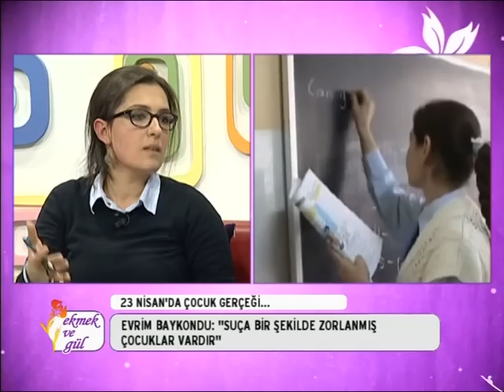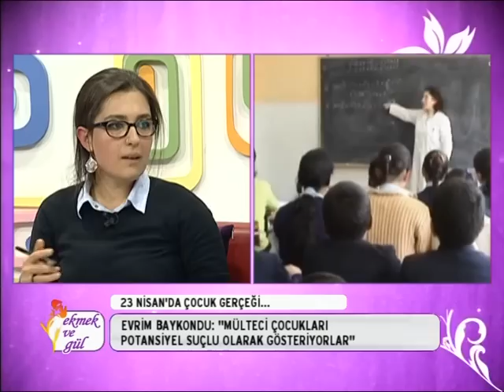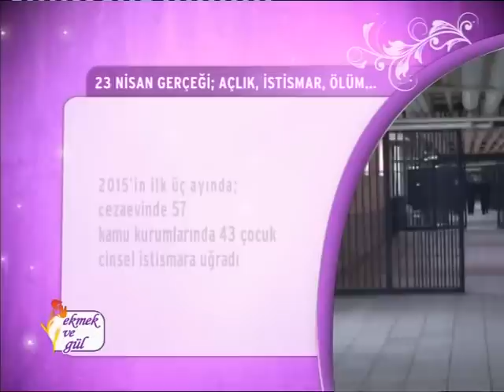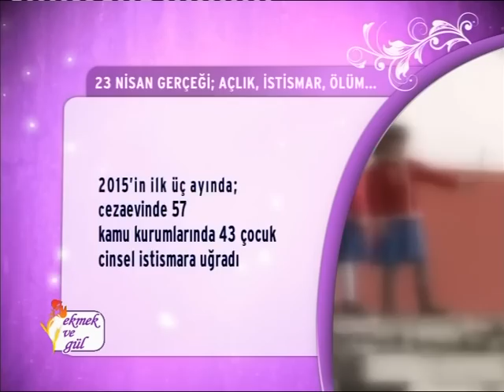23 Nisan 2015 Ekmek ve Gül- Çocuk Hakları alanında yaşanan hak ihlaleri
Çocukların yaşam hakları ile ruhsal ve bedensel bütünlüklerini ortadan kaldıran ağır hak ihlalleri artarak sürüyor. Çocuk hakları alanında yaşanan hak ihlallerini Ekmek ve Gül’de konuşuyoruz...
Gündem Çocuk Derneği’nin „Çocuğun Yaşam Hakkı 2014 Raporu“nun ortaya koyduğu veriler neyi gösteriyor?